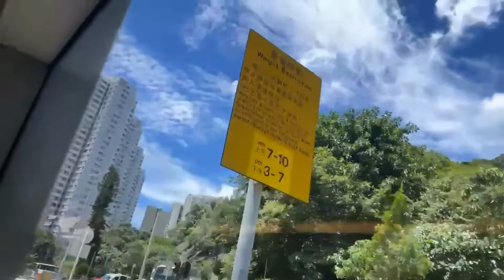Swimming at sheck o Beach